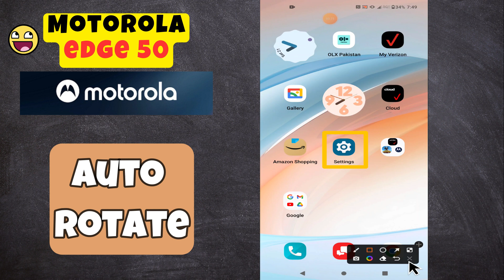Auto Rotate / Landscape Mode Motorola Edge 50